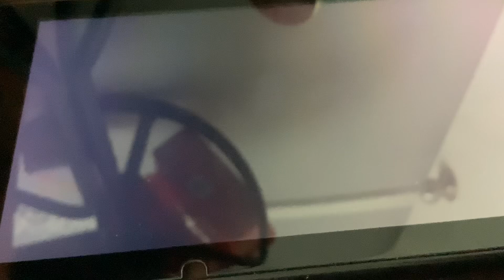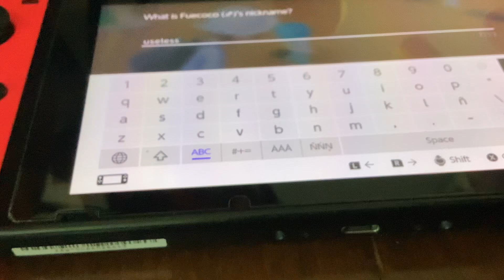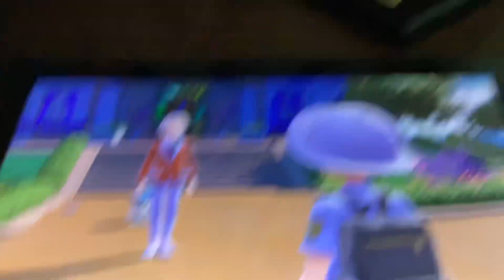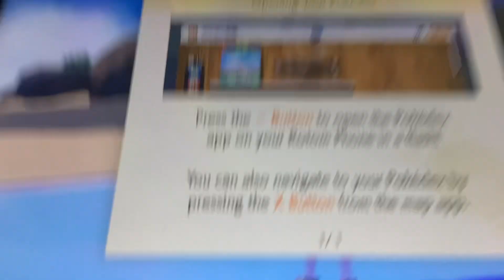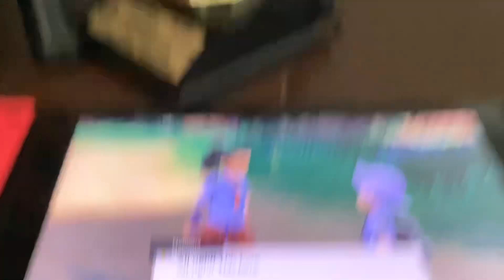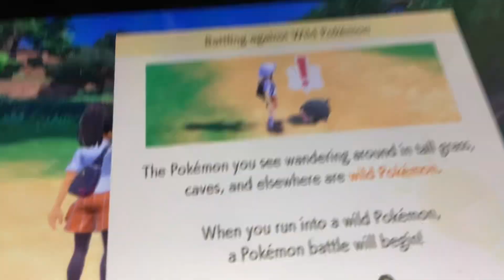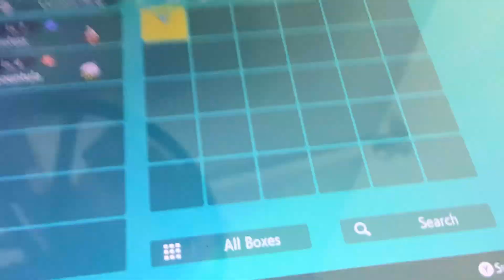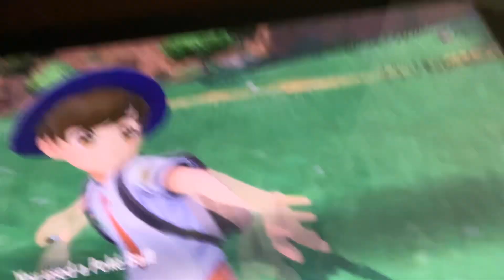Pokémon Scarlet With Only Bugs Pilot: Beginnings.